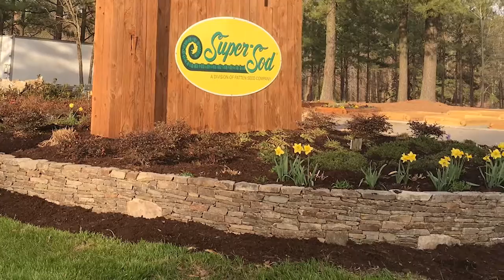Super Sod of The Triangle, On Stone Walls